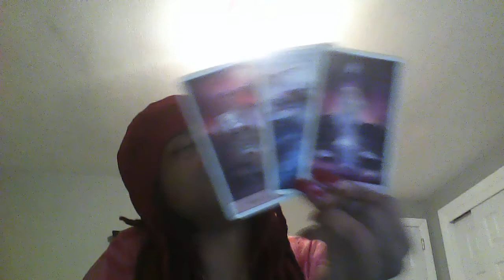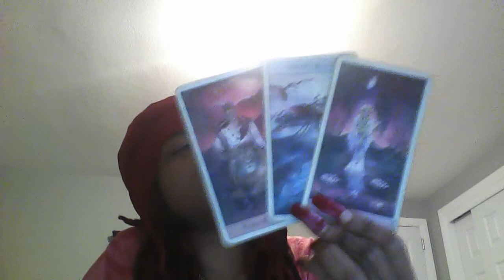Water 💦 Signs Telescope 🔭 Trigger ⚠️ Clean Up Ya Mess DEC 7-13,2020 ENERGY READING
Snap : kayynicole1221